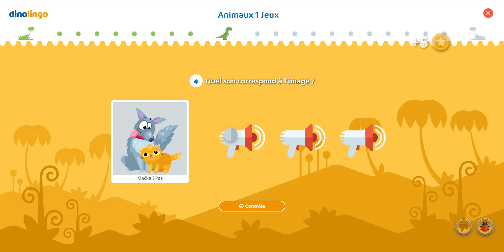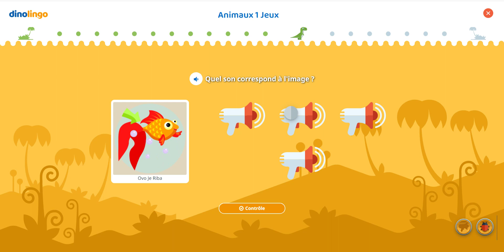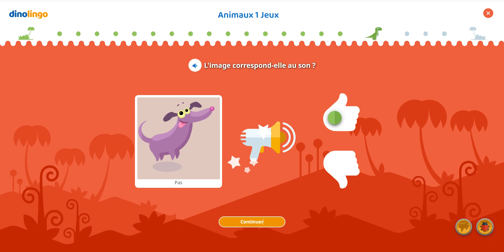Jeux en Croate - Apprendre le Croate aux enfants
Jeux en Croate Jeux de Croate pour les enfants pour les inciter à répéter les mots en Croate et les phrases tout en gagnant des récompenses surprises. L'application et le site web d'apprentissage N°1 en Croate destinées aux enfants. Les enfants adorent se familiariser avec le Croate en ligne grâce à des vidéos, des jeux, des chansons, des fiches de travail, etc..